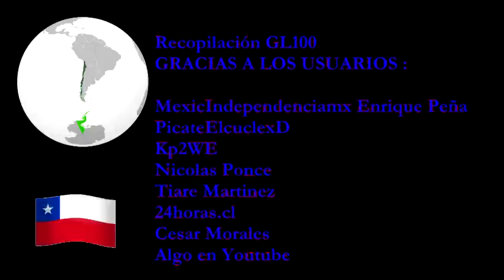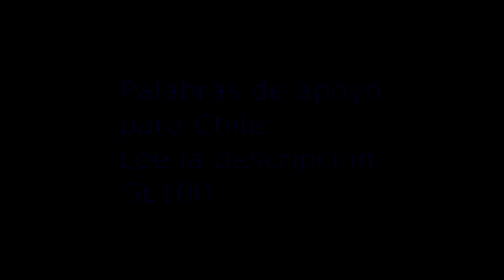Recopilación - Terremoto de Chile 8.3 grados Ritchter 16/09/15.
Terremoto de 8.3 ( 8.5 ) grados en la escala de Ritchter
Recopilación de los videos del terremoto en Chile,  16 de septiembre del 2015.

Saludos y apoyo a Chile.

GL100